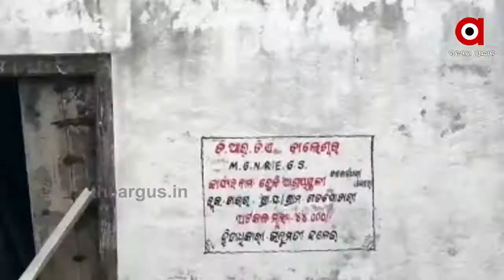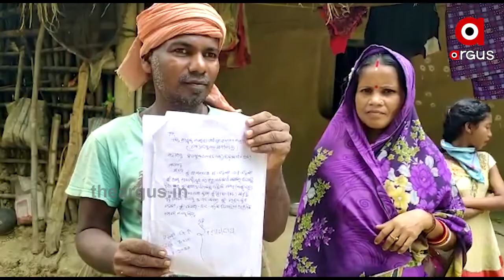ରାଜ୍ୟ ସରକାରଙ୍କ ମାଳ ମାଳ ଯୋଜନା....|TheArgus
ଗରୀବଙ୍କ ପାଇଁ ରାଜ୍ୟ ସରକାରଙ୍କ ମାଳ ମାଳ ଯୋଜନା । କିନ୍ତୁ କିନ୍ତୁ ପ୍ରକୃତ ହିତାଧିକାରୀଙ୍କ ନିକଟରେ ପହଞ୍ଚୁନି ଯୋଜନା । ତାହାର ତଦାରଖ ପାଇଁ ମଧ୍ୟ କାହା ପାଖରେ ନିଘା ନାହିଁ । ଏଭଳି କିଛି ଅଭିଯୋଗ ଏବେ ବାଲେଶ୍ବର ଜିଲ୍ଲା ଖଇରା ବ୍ଲକ ନହଁଙ୍ଗ ଗ୍ରାମ ପଞ୍ଚାୟତ ଏବଂ ଗଡ ପୋଖରୀ ଗ୍ରାମରୁ ଆସିଛି.